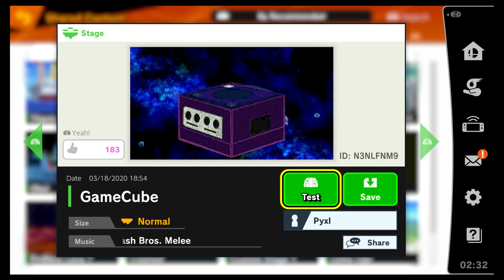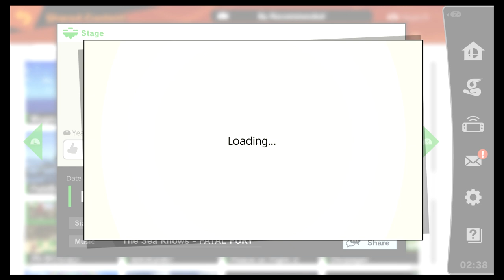Super Smash Bros. Ultimate - Stage Builder - I Play Your Stages! - Part 2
Gamecube - ID: N3NLFNM9
Squidward - ID: CBWQG0YP
The Krusty Krab - ID: Q0NM3S4W
Flying Battery - ID: QGKC3W5K
Endgame Grima - ID: J7KY2HJG